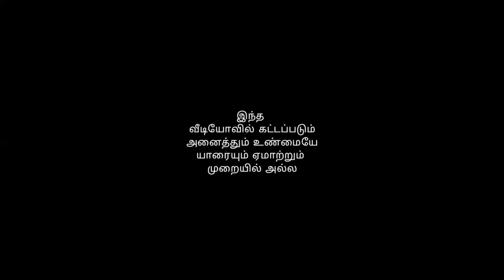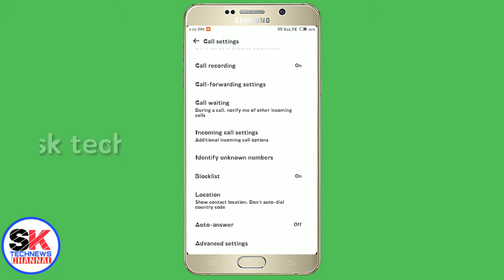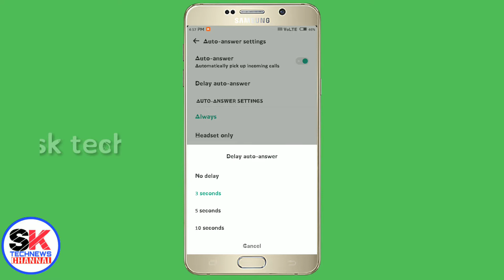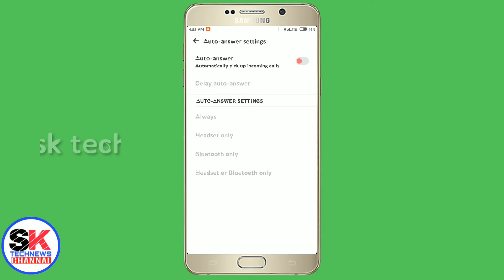எப்படி தானாக கால்கலை அட்டன் பண்ண வைப்பது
How to automatic call attend reply on and off